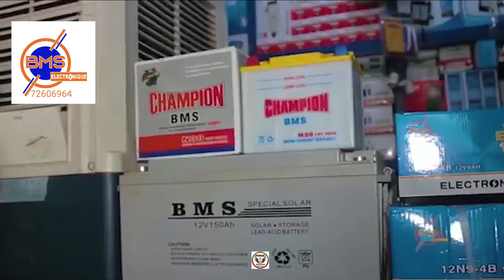Le Fou Woroli avec les deux gaings de la rue qui non pas peur